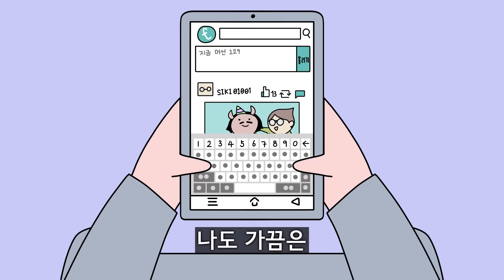감성빌런 송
안녕하세요!

빨간내복야코, 부비, 취소, 식혜, 연준, 호짱